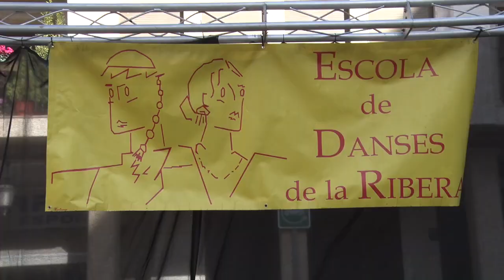HUI TOCA Escola de danses de la Ribera